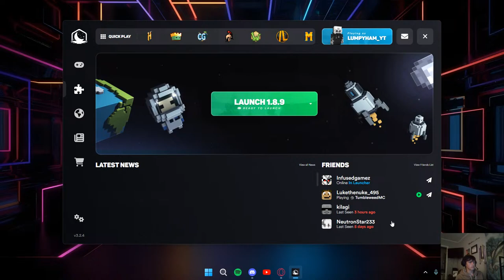Playing Minecraft With The Santo bros